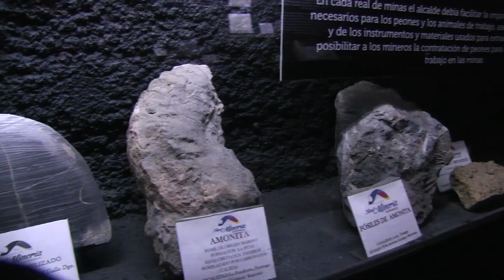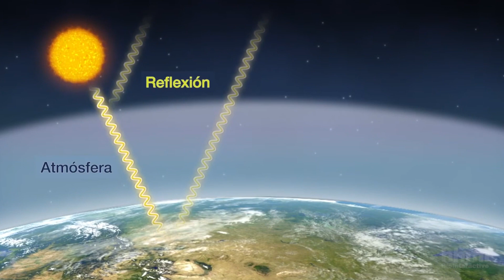12 municipios de Durango vulnerables al cambio climático; proyecciones del INECC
-Doce municipios de Durango vulnerables al cambio climático, comentó la titular de la Secretaría de Recursos Naturales y Medio Ambiente (SRNMA), Claudia Hernández.

Con base en el Atlas Nacional de Vulnerabilidad al Cambio Climático (ANVCC) se tiene una proyección de las anomalías de las temperaturas y el porcentaje de cambios de la precipitación; información para establecer alternativas de adaptación.